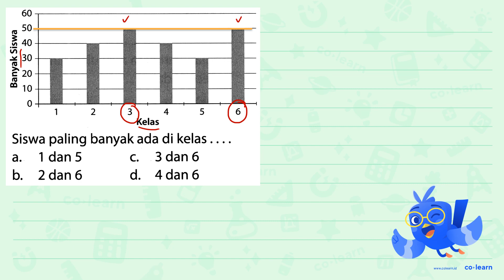60 50 1 40 30 1 20 10 0 2 3 4 5 6 Kelas Siswa paling banyak ada di kelas dan 5 3 dan 6 1 a_ C: 0 ...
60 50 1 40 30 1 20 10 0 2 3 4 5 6 Kelas Siswa paling banyak ada di kelas dan 5 3 dan 6 1 a_ C: 0 2 dan 6 d_ 4 dan 6 b:

Topik atau Materi: Penyajian Data dalam Bentuk Diagram Gambar (Piktogram) - Pengumpulan dan Penyajian Data - Statistika - Matematika Kelas 5 SD - K-13 Revisi

00:00 : Bedah Soal
01:00 : Konsep, rumus dan pengertian Penyajian Data dalam Bentuk Diagram Gambar (Piktogram)
01:18 : Langkah penyelesaian soal
-1:59 : Jawaban akhir
00:29 : Penutup